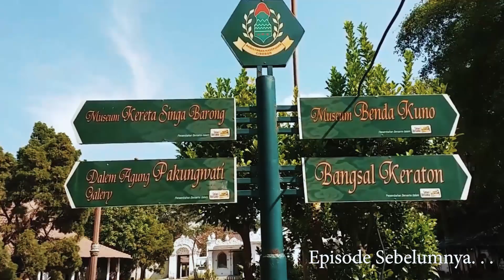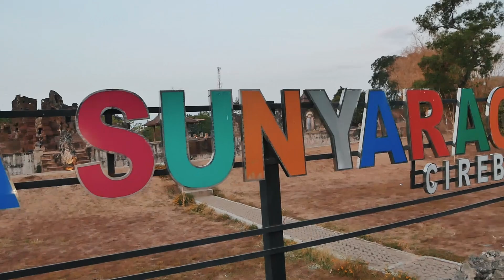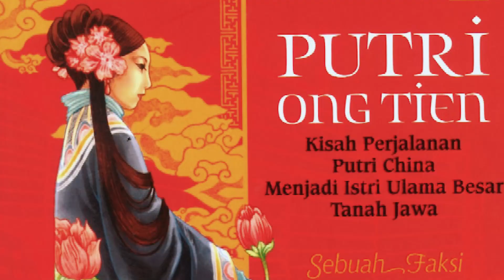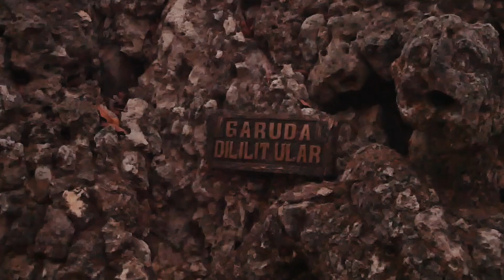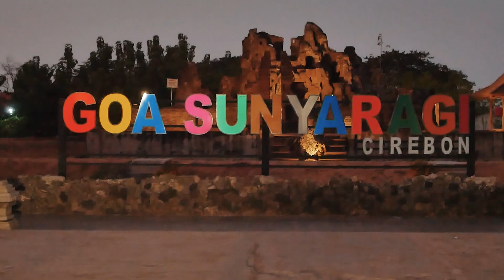Jelajah Guha Sunyaragi. Benarkah Asal Usul Kue Ragi???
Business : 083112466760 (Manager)